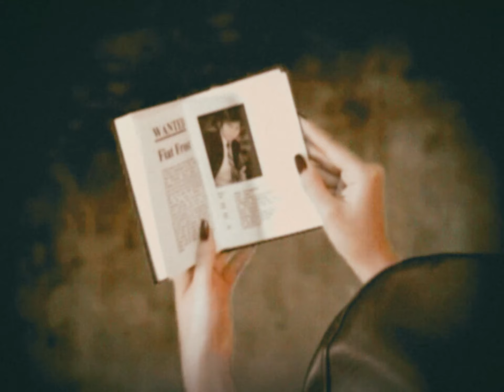ZASSY DIVA - Nu-communist 2008 (Remastered)